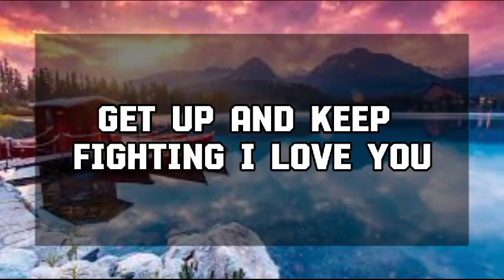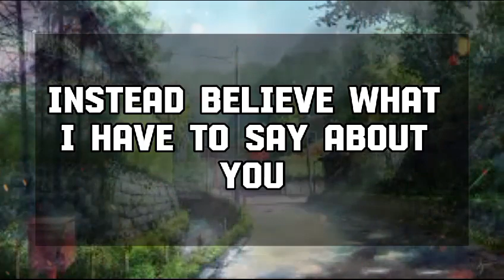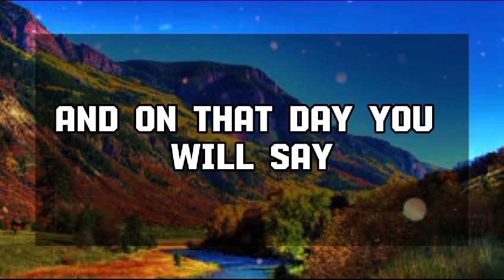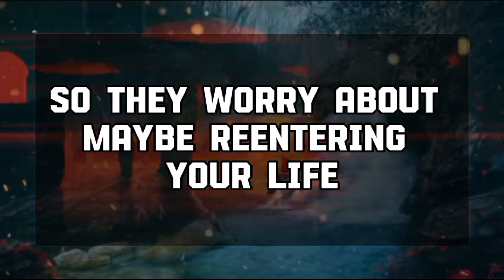God Message Today: someone is panicking about a secret involving 💌 God message || Universe message